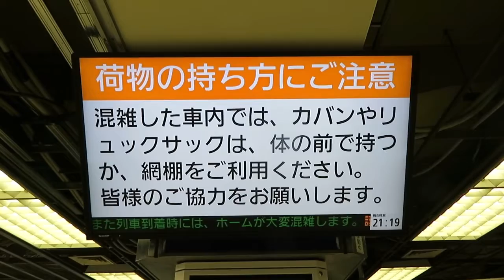阪神梅田駅 発車案内ディスプレイ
阪神梅田駅にある、案内ディスプレイです。